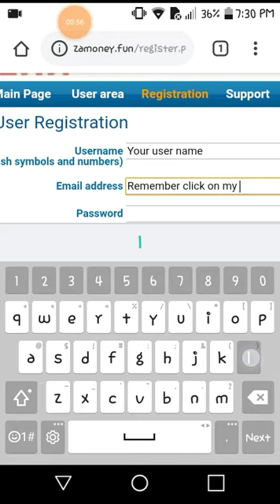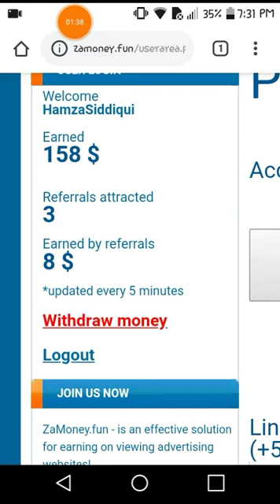Bomber Friends Suicide Hack [ Download ]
Hellow Friends

to download bomber friends suicide hack

You Gyz need to do a survey

and make account i just need 40 signup

this time i have only 3 signup plz singup by my link